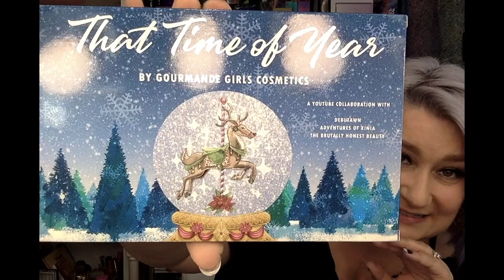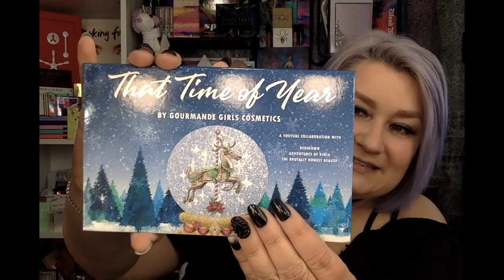That Time A Year Palette Collaboration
That Time A Year Palette Collaboration With Gourmande Girls Cosmetics

Save 10% with Debutawn
Or Xinia or Riri’s code (It just save you money)

FRIEND MAIL 📬

Goddard Ks
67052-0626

If your a subscriber of mine I want to tell you thank you and that you all are so very special to me!

My Codes

💰Rebellious Unicorn Cosmetics
%20 off
USE CODE : Debutawn

💰Curst Kosmetics
%10 off
USE CODE : DEBUTAWN

Save 10%
Use Code : DEBUTAWN

Alien Cosmetics
Save 10%
Use Code : Debutawn

Untitled Designs
T-shirts , Stickers, Cosmetics Bags

Save $7 on Uber Eats use Code
eats-debbiek4942ue

🌟In depth YT video explaining my Dercums disease-